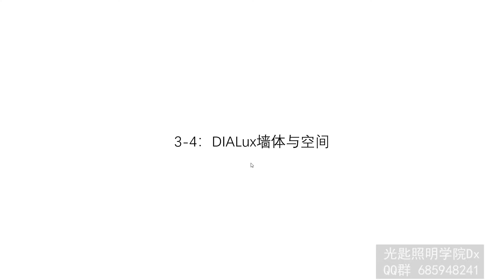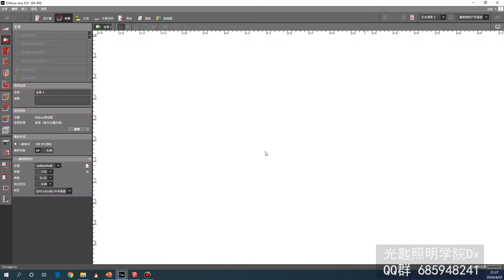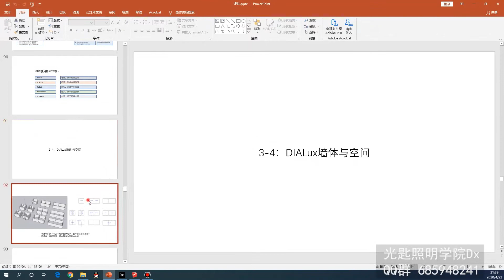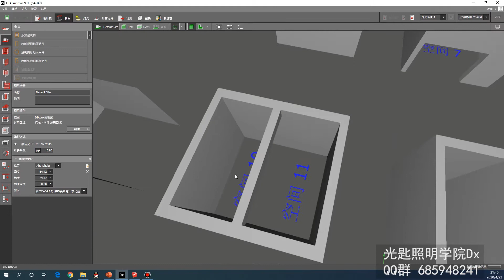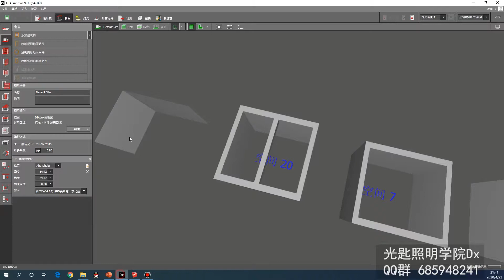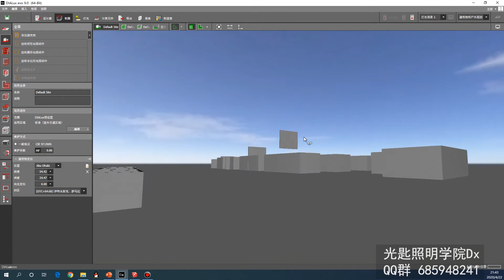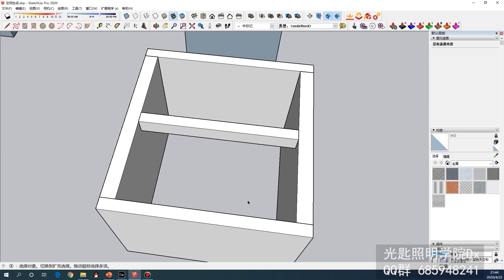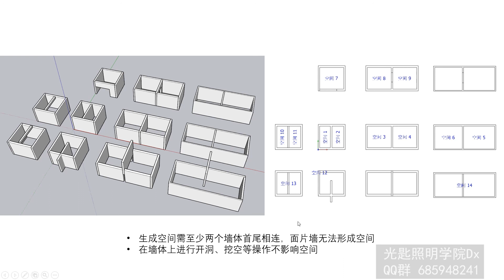DIALux与BIM教程4、DIALux墙体与空间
光匙照明设计